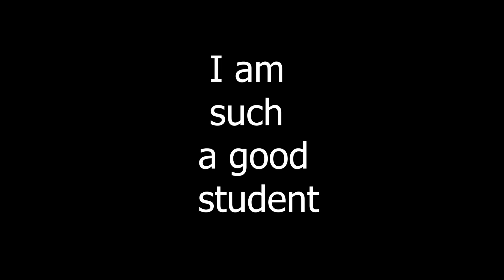studying for tests be like... (animation meme)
This is maybe why i might be doing bad in school, but its just a hunch